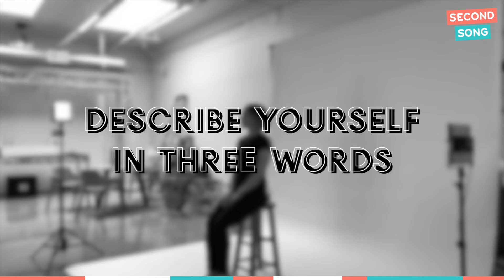Second Song - Dymon